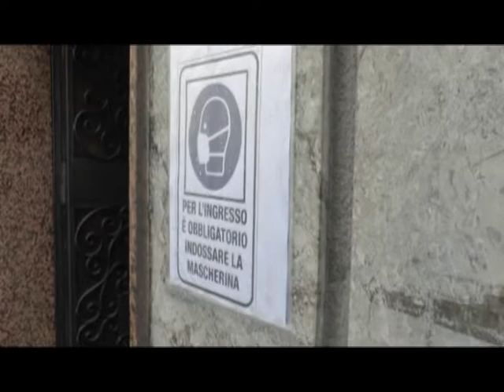Nuovo caso positivo a Mistretta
Nella giornata di ieri si è registrato un nuovo caso positivo a Mistretta, dove comunque il numero dei contagiati sembra destinato ad abbassarsi nei prossimi giorni